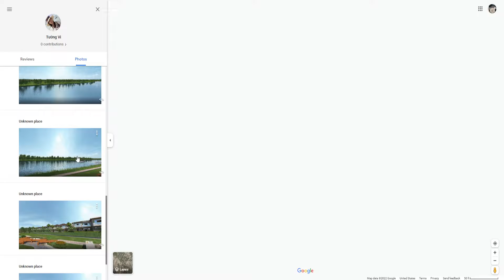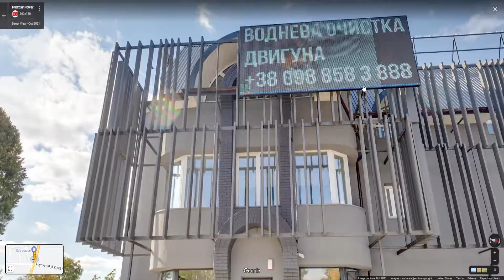Dropping on Random Places in Google Maps